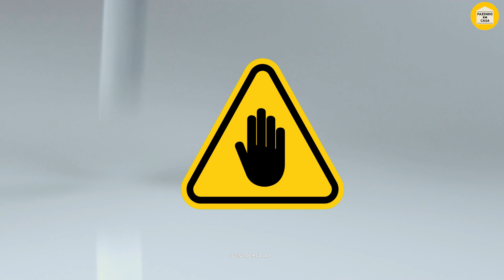COMO TER OSSOS DE FERRO E EVITAR A OSTEOPOROSE DEPOIS DOS 50 ANOS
COMO TER OSSOS DE FERRO NATURALMENTE E EVITAR A OSTEOPOROSE MESMO DEPOIS DOS 50 ANOS

Você já parou para pensar na importância de ter OSSOS FORTES? Muita gente só percebe isso depois de sofrer uma FRATURA ou receber um diagnóstico de OSTEOPOROSE. Mas a verdade é que cuidar da saúde óssea desde cedo pode evitar muitos problemas no futuro!

Ter ossos fortes significa mais resistência para o corpo, menos risco de quedas e fraturas, além de mais QUALIDADE DE VIDA ao longo dos anos.

E a boa notícia é que existem formas simples e naturais de aumentar a densidade óssea, e evitar o enfraquecimento dos ossos.

Fica comigo até o final porque vou te mostrar 10 maneiras fáceis de FORTALECER OS OSSOS E PREVENIR A OSTEOPOROSE

🌐👉 ATENÇÃO: Este é um Vídeo Informativo e Educativo e não substitui um Médico Especialista ou Profissionais da área! Antes fazer qualquer alteração na sua rotina, especialmente se você possui condições de saúde pré-existentes ou faz uso de medicamentos, procure sempre a orientação de um profissional de saúde qualificado. Só ele poderá avaliar suas necessidades específicas e orientar o melhor uso para a sua saúde e bem-estar.